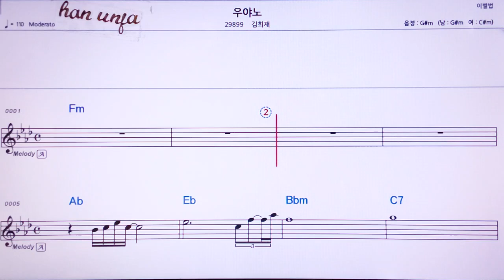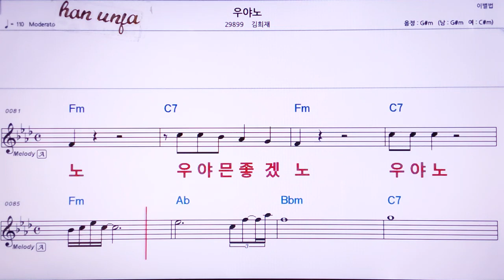💖우야노/김희재 👍MR,노래방, 악보, 코드,Karaoke With Sheet Music